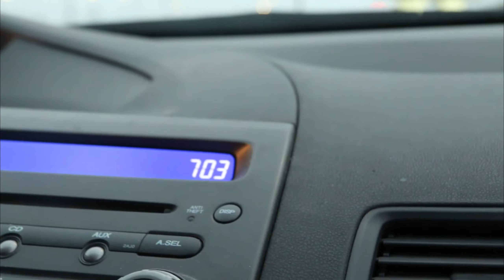Keep On Creating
We've been trying to shoot this everyday for the past week in search of some fog and a sunrise. We ended up with neither... We did however wakeup way too early and end up draining the battery in the car! That being said, nothing is perfect, and I couldn't be happier with how this turned out!

Filmed BY:
Jack Gaudet